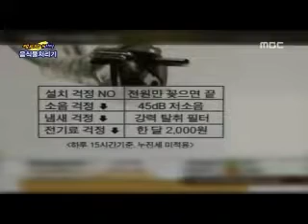2 음식물쓰레기 냄새발생